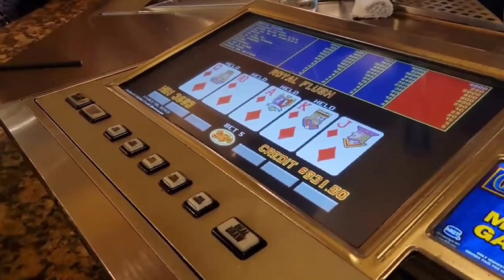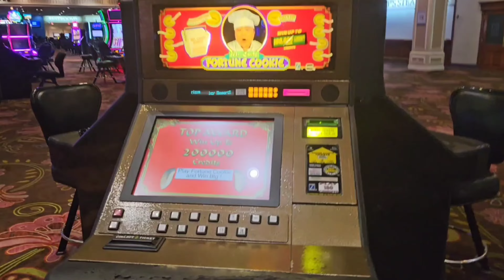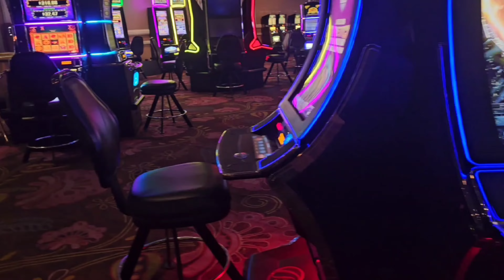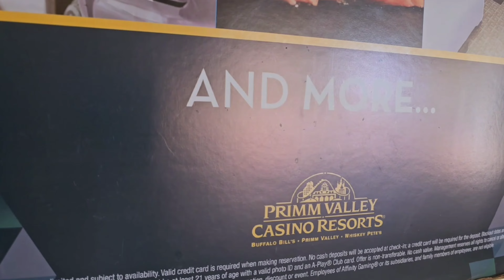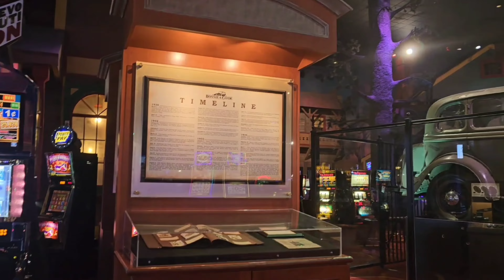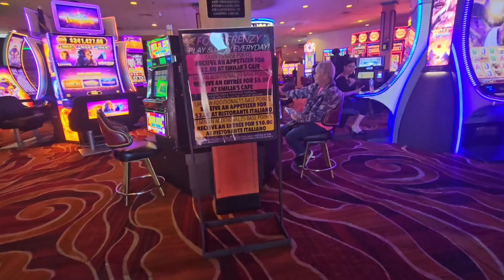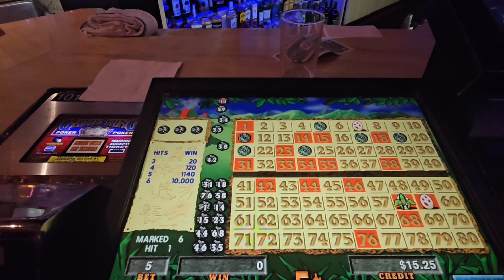Las Vegas Vlog July Day 4!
Day 4 is definitely the busiest day of the trip as we explore Primm Nevada as well as the casinos on Water Street. This vlog also includes highlights of our group pull at Ellis Island and my first time on the high roller.